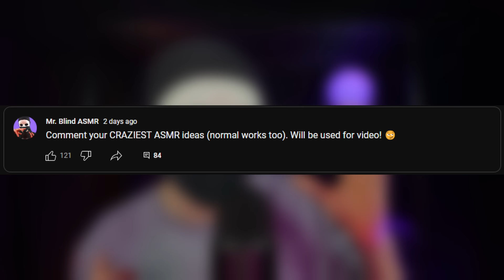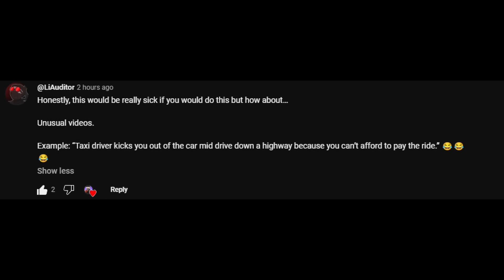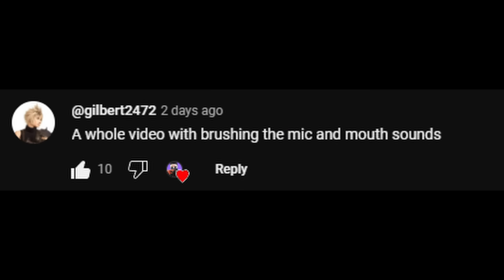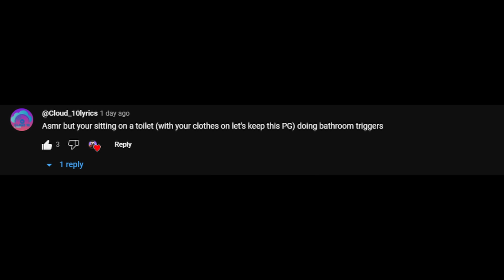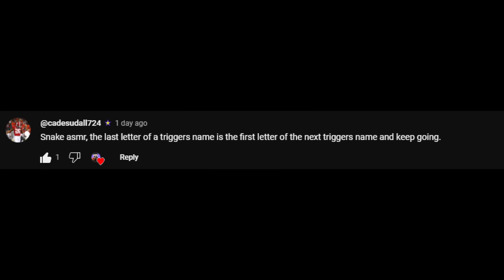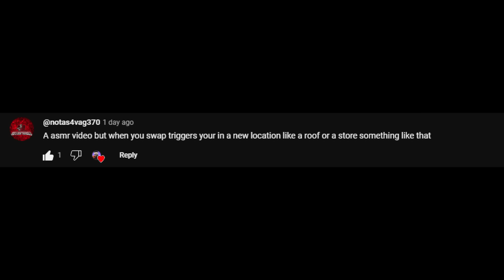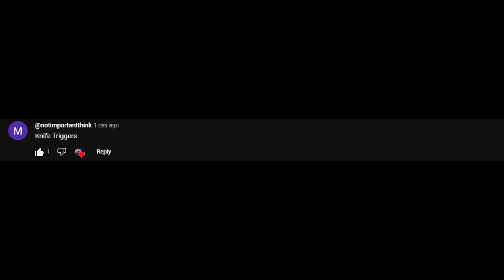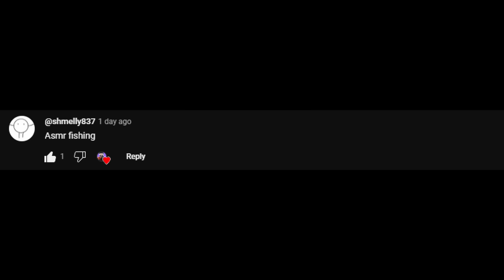ASMR IN AREA 51!?? | Doing Your ASMR [4]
Welcome back to a new ASMR video! We are finally doing the "Doing Your ASMR" Part 4 video! We haven't done one of these since November, so it's the perfect time to do it again! We had a crazy set of ideas this time, so sit back and get ready for this wild ride!! ;)
With that being said, I hope you guys enjoy this ASMR video!!

0:00 Intro
1:41 ASMR

ASMR (Autonomous Sensory Meridian Response), is a tingling sensation that typically begins on the scalp and moves down the back of the neck and upper spine. It is usually triggered by a specific sound, motion, or command.